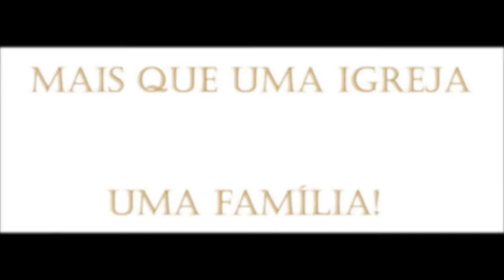Adoração Infantil com a Tia Silvia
História de hoje: A Luva